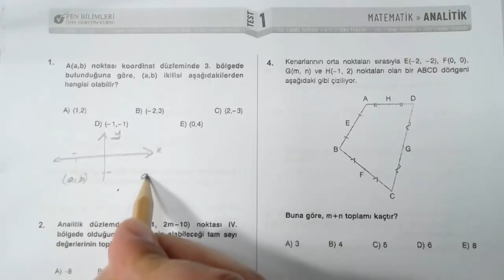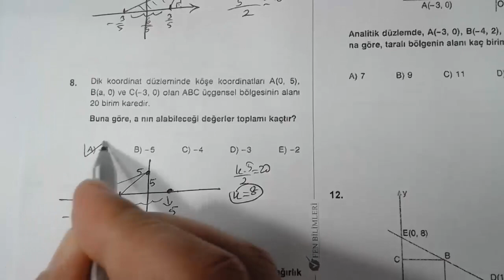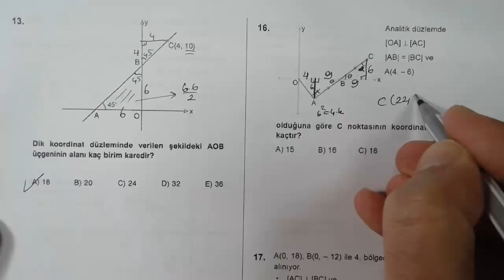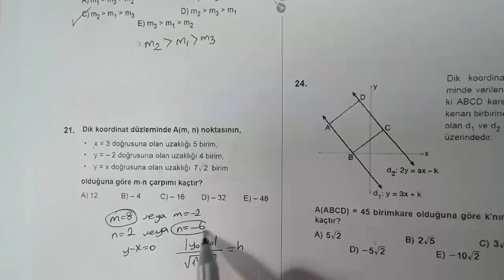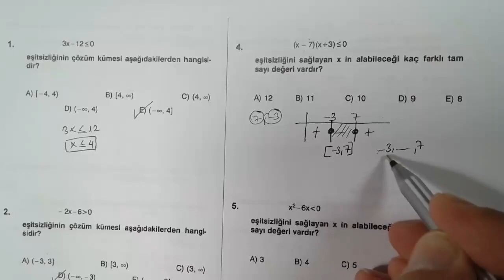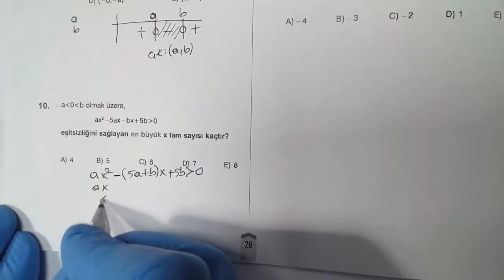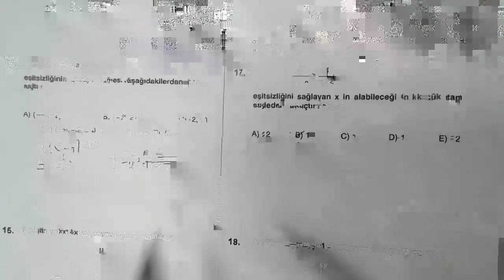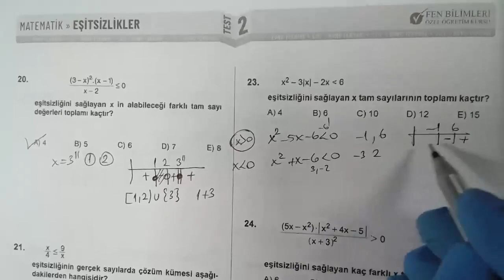11. SINIF MATEMATİK TEST KİTABI ÇÖZÜMÜ NECMİ HOCA 1